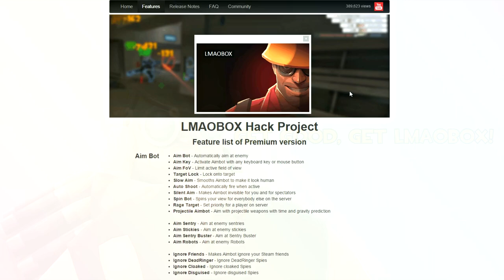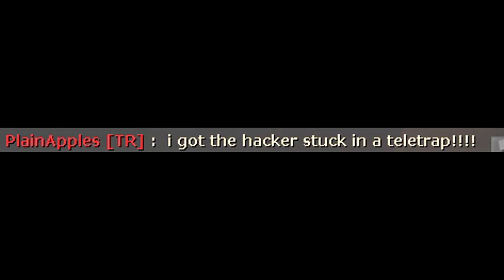TF2: How to deal with hackers [Epic WIN]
Players: GruM from Poland
BootySlayer from USA
Raf from Latvia
Apples from Australia

Double Agent - Everet Almond

Thanks!

siN